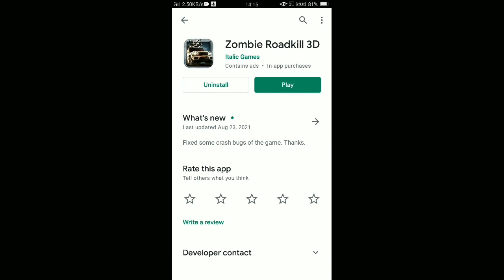Top 5 Best Offline Games Under 100 MB | How to download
Hii Guys!
Wlcm back to the another video.

My friend channel:
Please checkout 'The Black Totem Gamer'=

I hope guys u all loved this video and loved all these games so don't forget to hit the like button and subscribe my channel for more these types videos and share this with ur all friends so they can also download and comment down below that u lobed these games or not.